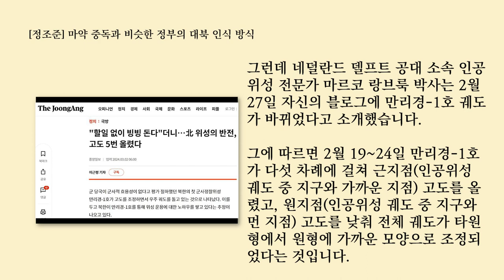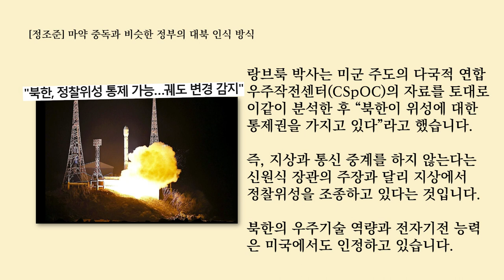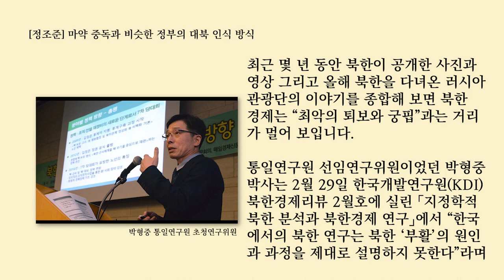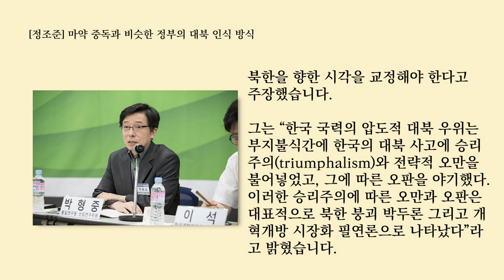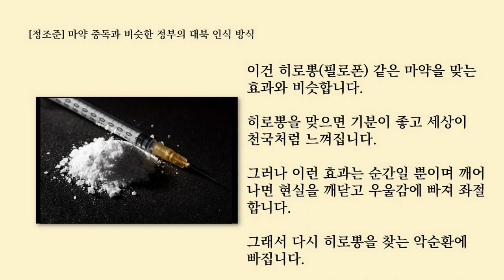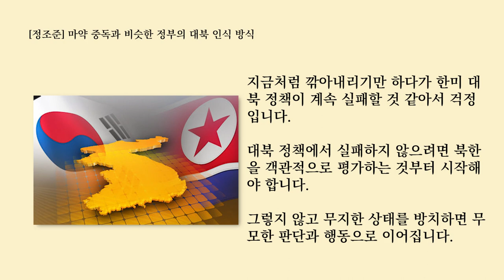[정조준] 마약중독과 비슷한 정부의 대국 인식 방식